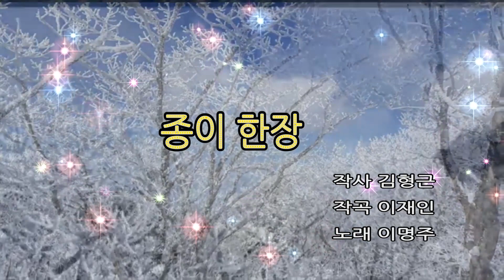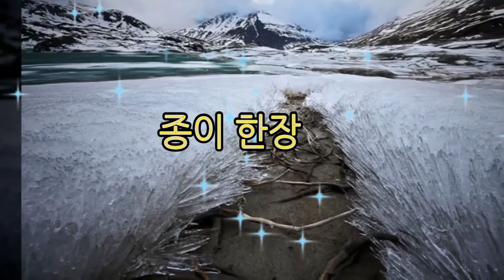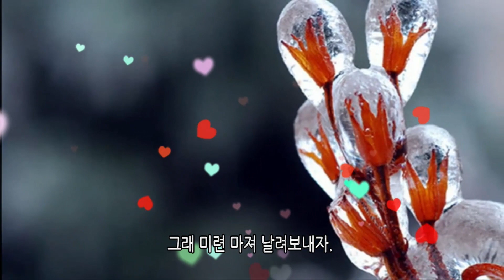종이 한장 /이명주(신곡)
1.노래 : 종이 한장
2.가수 : 이명주
3.작사 : 김형근
4.작곡 : 이재인